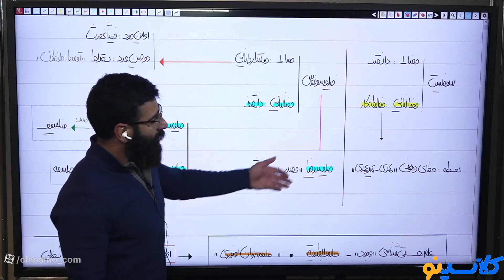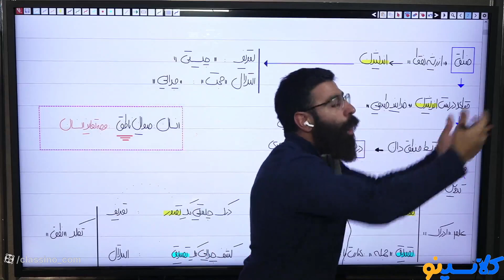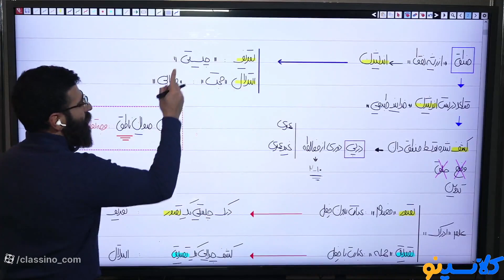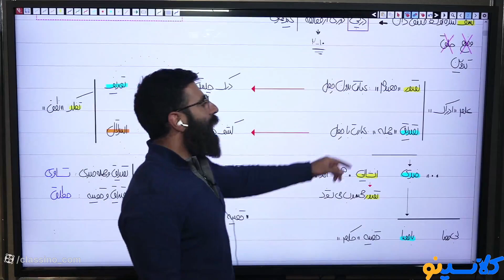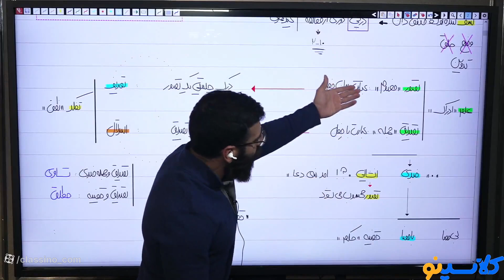Open The Gates For AN ONLINE PLAYBACK OF SESSION By Using These Simple Tips